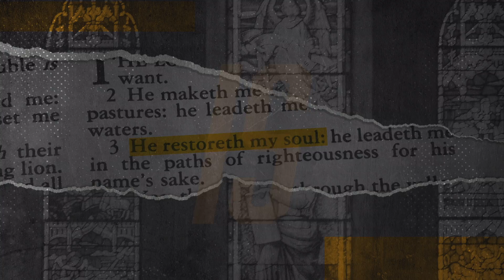Autumn Revival 2021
Jewel City Church's Autumn Revival for 2021 is October 31st at 10am and 6pm and November 1st to 5th at 6:30pm.

Special Guests include Isaac Carpenter, Pastor Darren Powell, and Pastor Dave Marsh.

Do not miss this time to revive our spirits and hone our focus on Christ!